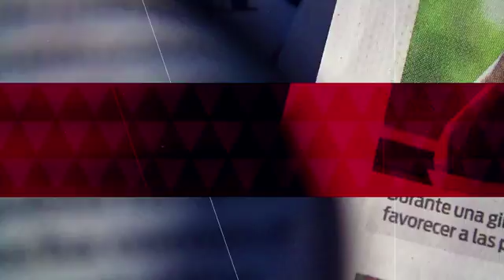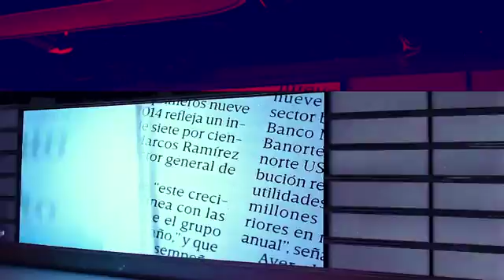Entablan demanda contra 'La Forma del Agua' por plagio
David Zindell, interpuso una demanda en contra del estudio Fox Searchlight por presunto plagio de la obra de su padre 'Let Me Hear You Whisper' en la película 'La Forma del Agua'.

22 de febrero 2018